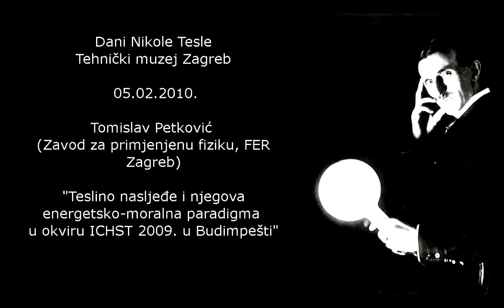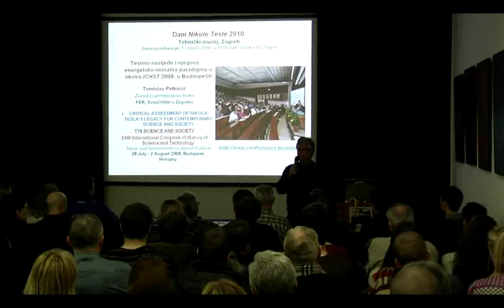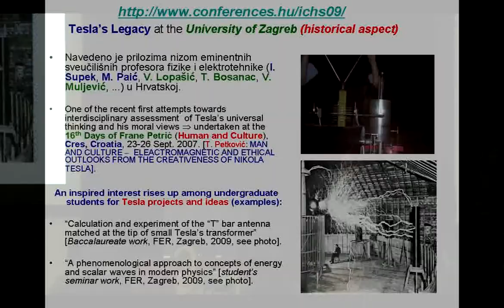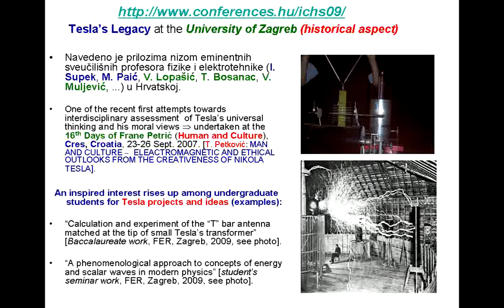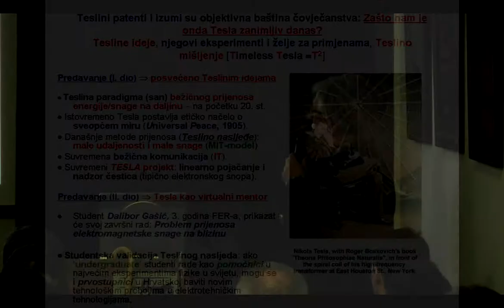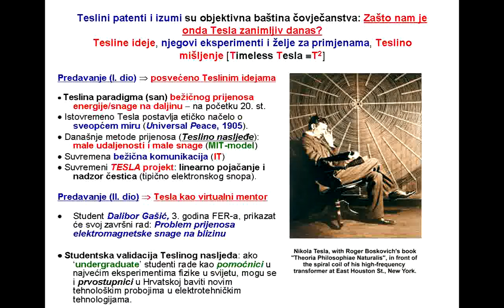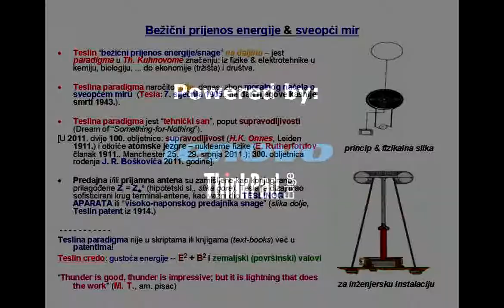Dani Nikole Tesle 2010. - prof. dr. sc. T. Petković: "Teslino nasljeđe i ...", 1. dio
Tomislav Petković
(Zavod za primjenjenu fiziku, FER, Sveučilište u Zagrebu):
TESLINO NASLJEĐE I NJEGOVA ENERGETSKO - MORALNA PARADIGMA U OKVIRU ICHST 2009. U BUDIMPEŠTI

Predavanje donosi osvrt na recepciju predavanja o prosudbi Teslinog nasljeđa i njegove energetsko-moralne paradigme, pod naslovom: Kritičke prosudbe nasljeđa Nikole Tesle važne za suvremenu znanost i društvo, što ga je T. Petković održao na svjetskom 23. kongresu o povijesti znanosti i tehnologije (ICHST 2009) u Budimpešti, 28. srpnja -- 2. kolovoza 2009.
U ovome predavanju naglašava se trajna inspiracija inženjerima, fizičarima, studentima i povjesničarima Teslinim djelom, što je bio i metodološki princip nastajanja referata za 23. ICHST, za kojeg je predsjednik DHST-a prof. dr. R. L. Numbers (Sveučilište Wisconsin) preporučio da bude "kritička prosudba Teslinog nasljeđa, a ne slava njegovih dostignuća".

(petak, 5 veljače 2010., u 18,00 sati)
DANI NIKOLE TESLE U TEHNIČKOM MUZEJU
2 - 6. VELJAČE 2010.